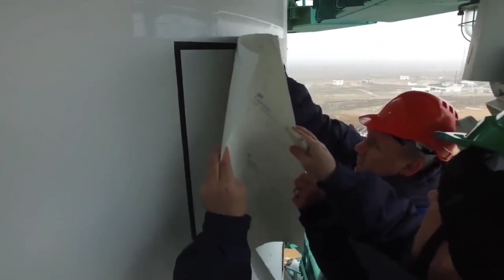ANGRY PYTHON?! Arianespace is as bad as Blue Origin and Boeing! And European governments...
It's time for an ANGRY rant against the Boeing of Europe!  Arianespace monopolizes the vast majority of ESA spending and has invested billions of Euros in Ariane 6, a rocket that will never be truly competitive in today's market, even with the new SUSIE, if and when it finally enters service.  The paltry European space budget makes this situation even worse.